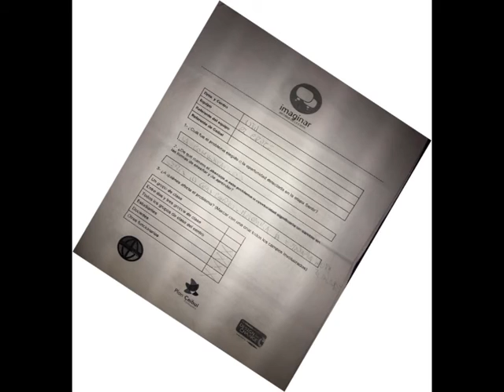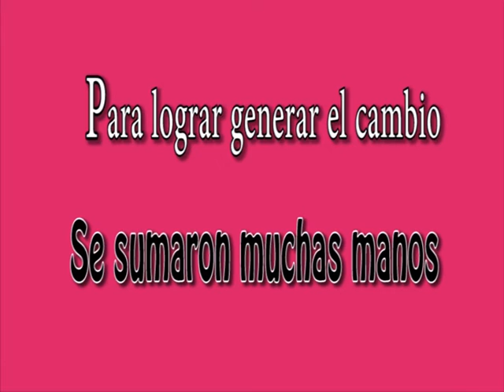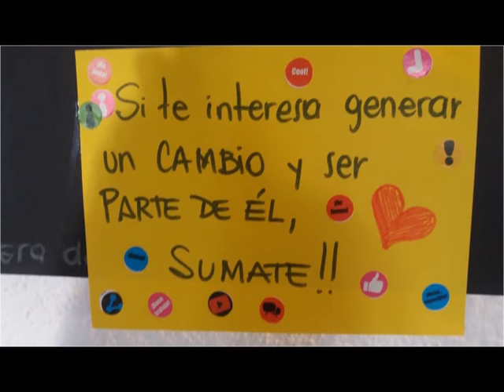DEC2016 El Cruce